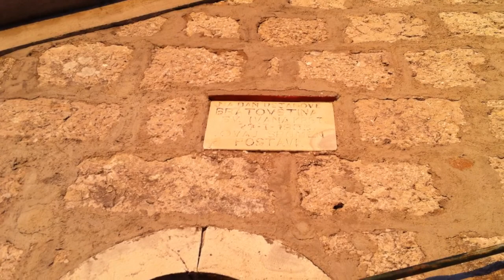yamaonda ruf of kastela